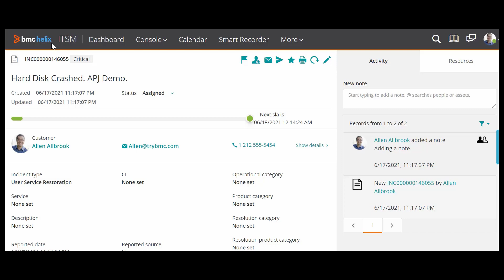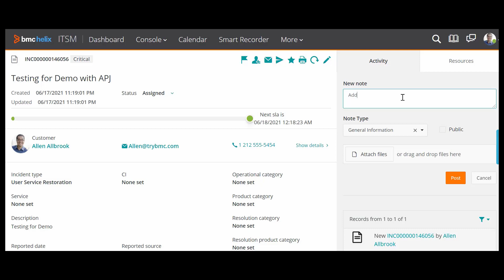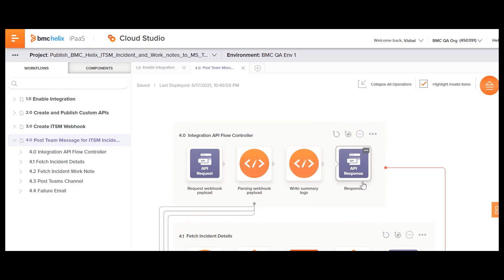Post BMC Helix ITSM incident to Microsoft Teams Channel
Every time an ITSM incident is raised, keeping a track of the progress on the reported incident and sharing details with the IT teams becomes a challenge. BMC Helix now has an OOTB integration template that enables you to post ITSM incident details/updates to a predefined Teams channel.

About BMC
BMC helps customers run and reinvent their businesses with open, scalable, and modular solutions to complex IT problems. Bringing both unmatched experience in optimization and limitless passion for innovation to technologies from mainframe to mobile to cloud and beyond, BMC helps more than 10,000 customers worldwide reinvent, grow, and build for the future success of their enterprises, including 92 of the Forbes Global 100.

Run and Reinvent Your Business to Become an Autonomous Digital Enterprise with BMC.